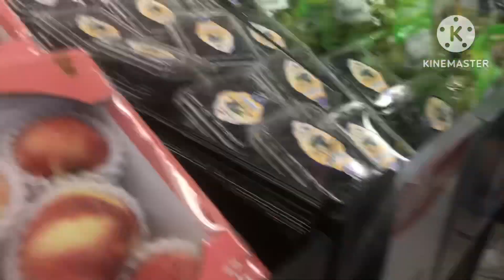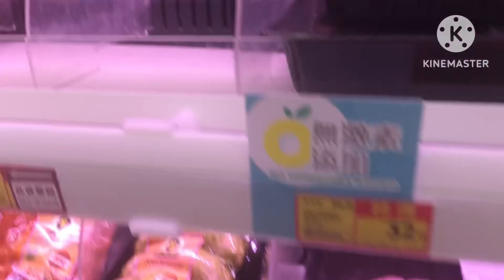Ng kaubusan paninda. panic buying may bagyo parating.